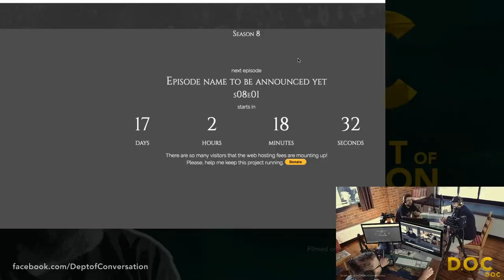Ben Hurley uses Game of Thrones to annoy his wife : DOC #020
Comedian Ben Hurley uses Game of Thrones to annoy his wife...are you gonna watch? Can you wait?